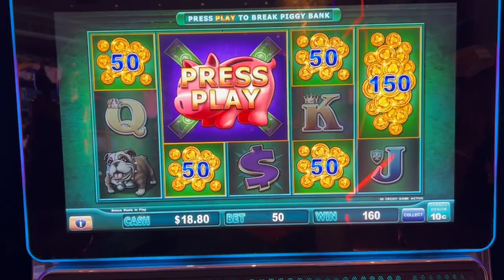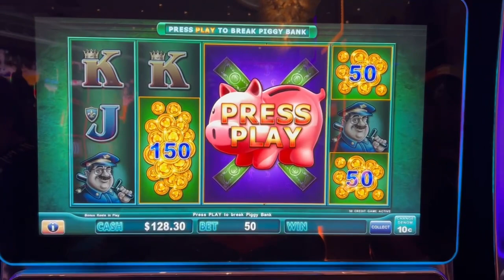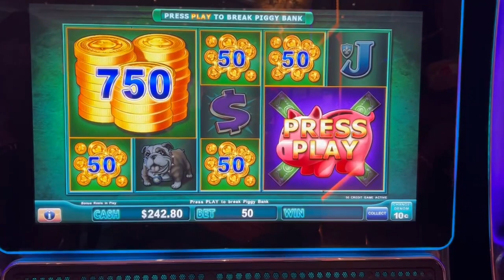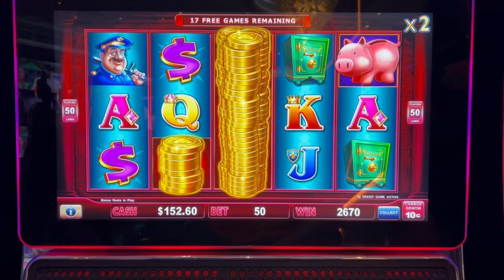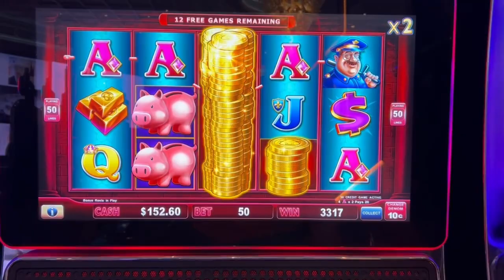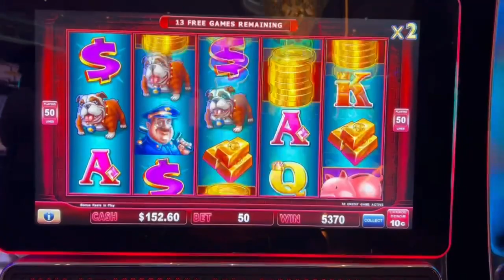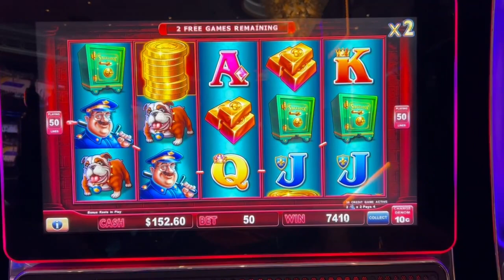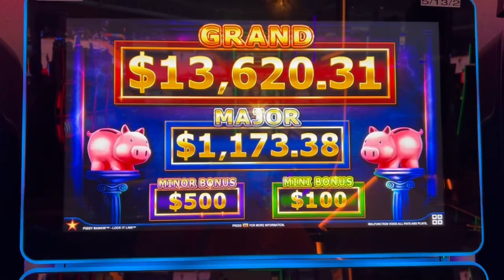Piggy Bank bonus in the bonus in the bonus! 7 bonuses in 25 min! I got paid better than a jackpot!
Video is recorded at Montego Bay casino in Wendover, NV. This slot gave me so many bonuses in very short time. Hope you will enjoy watching as much as I did playing.
Watch other crazy big wins and "slot goes crazy" type of videos on my channel!